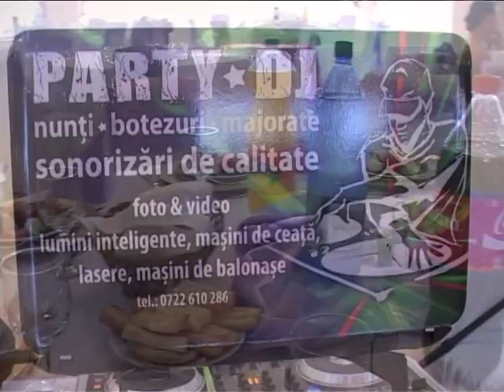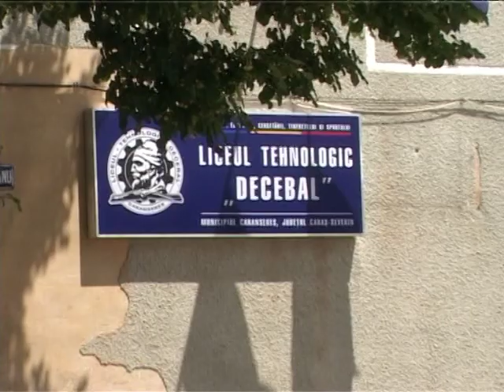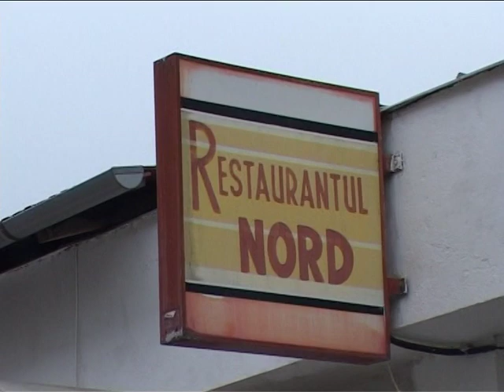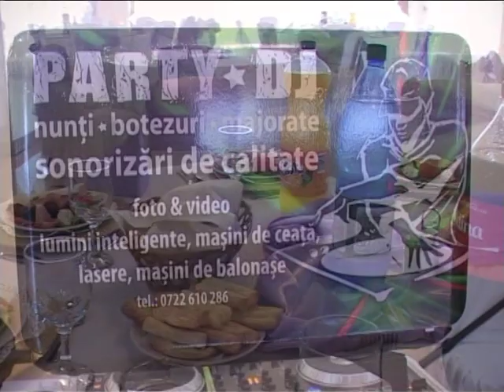Banchet de vis Promotia 2013 Sc Gen nr 2 Caransebes part 1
Party Dj Audio Foto Video Ofera sonorizari cu echipament profesional ptr : nunti,botezuri,majorate,
baluri,si filmari HD pe suport DVD,si poze Avem cele mai bune preturi de pe piata ptr informatii pers de contact Dj.Corrado.Tel sau 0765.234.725